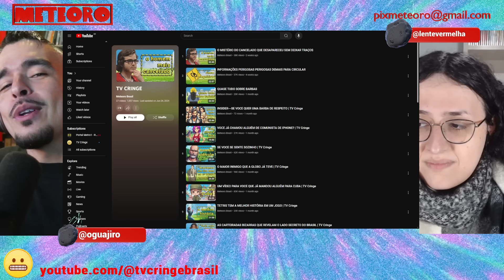MILITAR DA ABIN PARALELA SE ORGULHA DE DESCOBRIR ALGO QUE TODOS SABEM | PLANTÃO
O inquérito da Polícia Federal está mostrando que o que mais tinha na Abin do Bolsonaro era funcionário usando a estrutura de forma irregular para perseguir opositores.